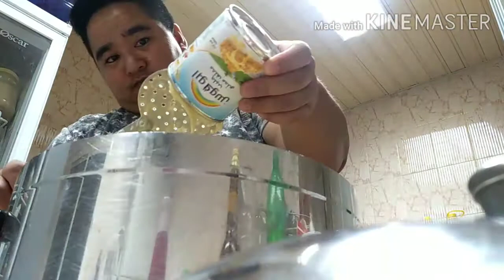MACARONI SALAD/SIMPLE BUT DELICIOUS..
Masarap talaga ng macaroni parang pinas lang... Love it